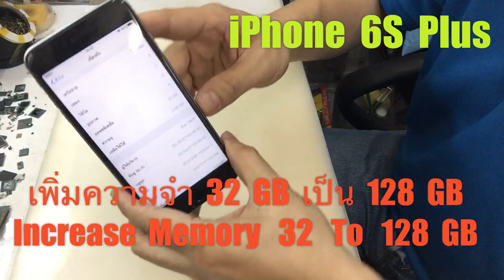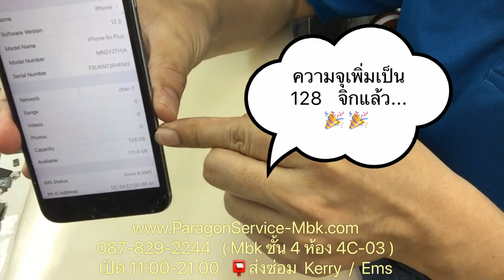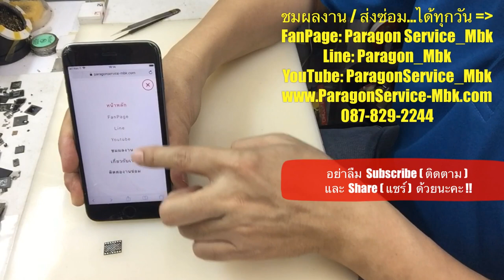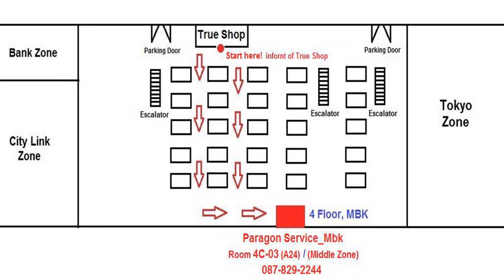iPhone 6S Plus เพิ่มความจำ 32 เป็น 128 GB, Increase Memory( /087-829-2244)